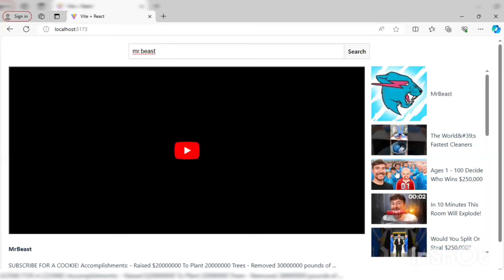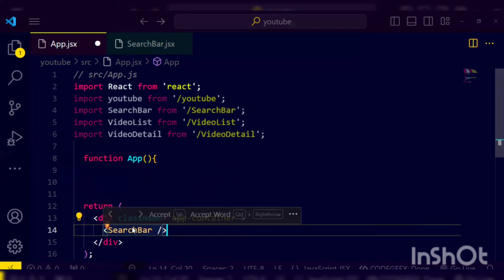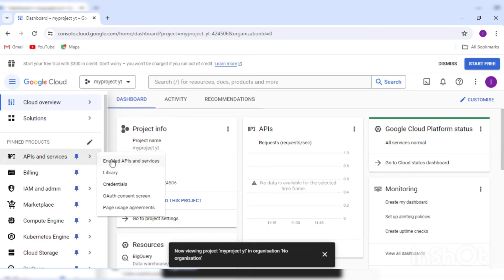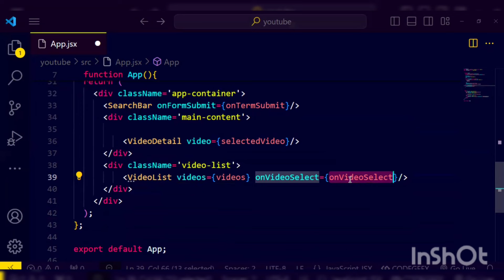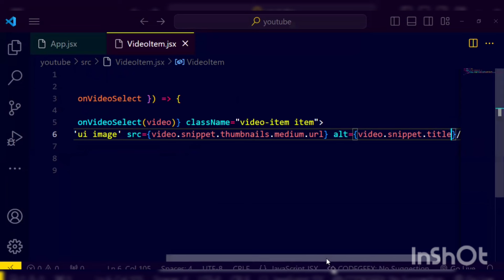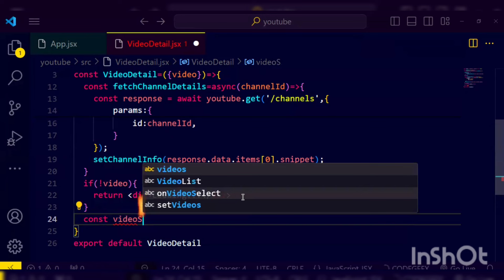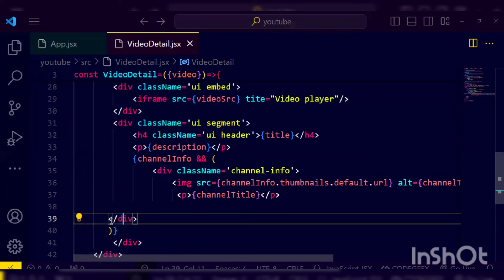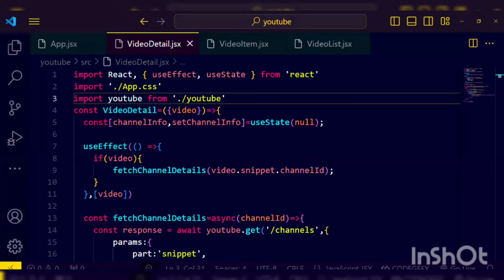YouTube clone project in Reactjs #68